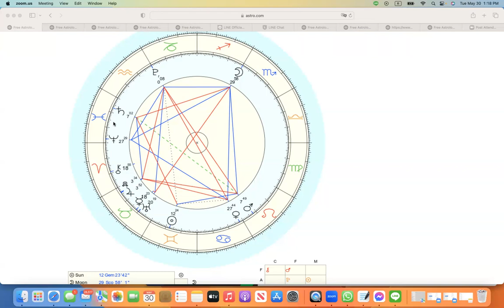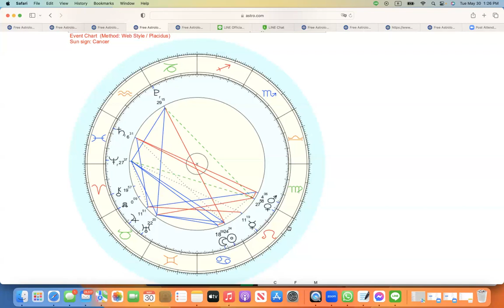ดูดวงโหราศาสตร์ตะวันตกราศีพฤษภ เดือนมิถุนายน กรกรฎาคม 2566